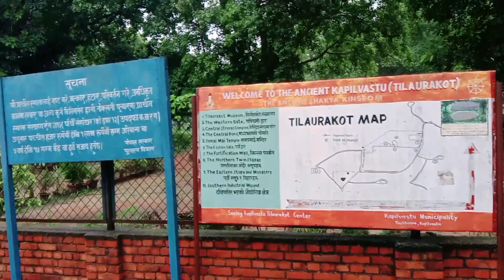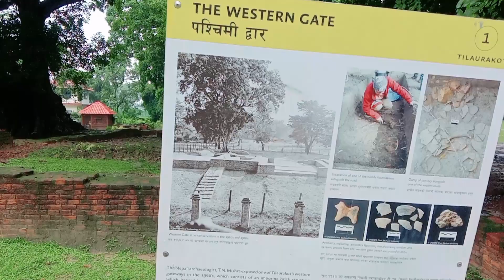कपिलवस्तु का इतिहास | historycal Place Kapilvastu | यहां बीता गौतम बुद्ध का बचपन | Tilorakort Nepal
Keyword .
Nepal Tourist Place
Nepal Hindu Temple
Nepali Vlog in Hindi
nepal Bharat Yatra
Nepal tourist places
Nepal best Tourist Place
Nepal Yatra without money
India to Nepal without Money
All india travel
All india travels bharat yatra
Bharat yatra
Solo travel vlog
Travel with iyer
Travel without paisa
Treval without money
bharat jodo yatra
budget travel hacks
congress
hitchhiking
murthal to northeast cycle trip
northeast cycle tour
northeast cycle trip vlog
solo travel